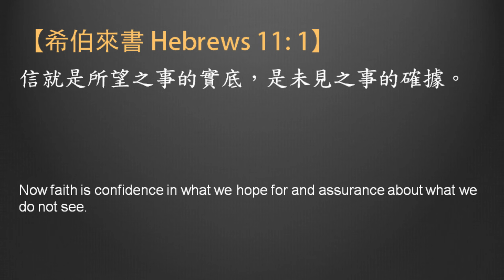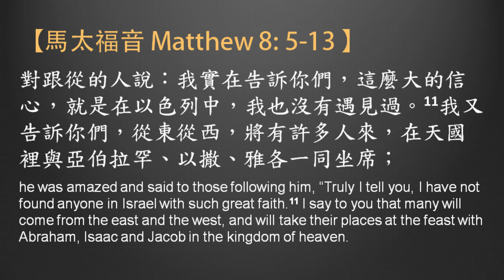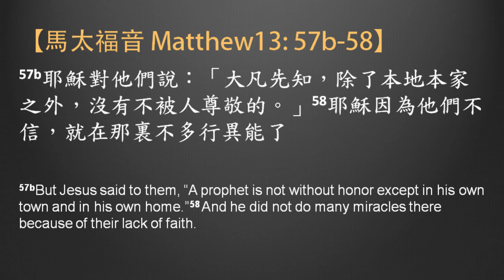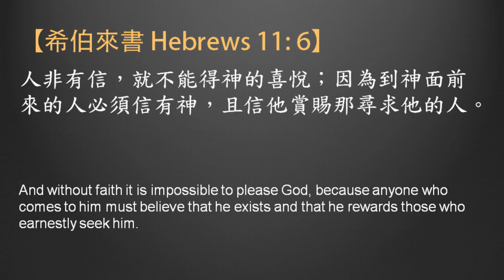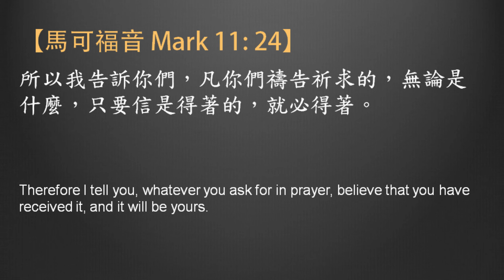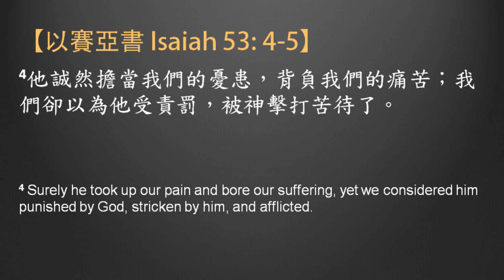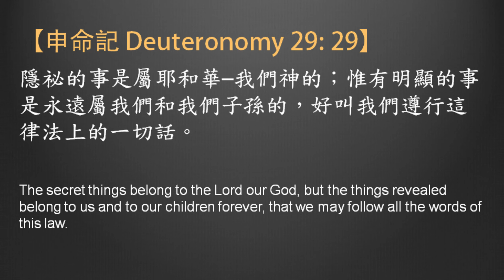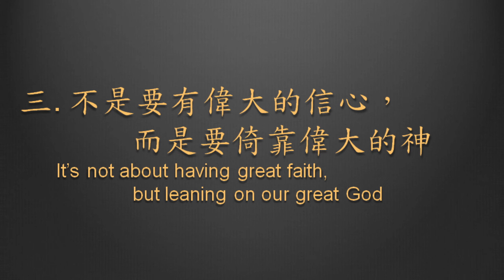2021-01-31 主日訊息 Sunday Sermon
信心與醫治的神跡 The Signs of Faith and Healing
主講 Speaker：吳美麗 牧師 Pastor Meili Teller

✝️主題經文 Bible Scriptures
 — 希伯來書 Hebrews 11: 1
 — 馬太福音 Matthew 8: 5-13
 — 希伯來書 Hebrews 11: 6
 — 羅馬書 Romans 4: 17
 — 馬可福音 Mark 11: 24
 — 以賽亞書 Isaiah 53: 4-5
 — 申命記 Deuteronomy 29: 29
 — 馬太福音 Matthew 13: 57b-58

📣前言 – 信是所望之事的實底
Introduction – faith is confidence in what we hope for

一、信心是醫治的根基 Faith is the foundation of healing

二、信心的運行 The working of faith
  a) 站在恩典上 Stand in God’s grace
  b) 讓神做神－尊重祂 Let God be God — respect Him

三、不是要有偉大的信心，而是要倚靠偉大的神
It’s not about having great faith, but leaning on our great God

四、活在愛與憐憫中 Live in love and mercy